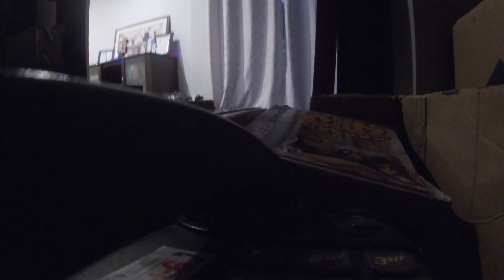Super Phone Adventures 8¾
On a distant planet in a far away future, Super Phone Man the Twelfth makes his triumphant return, picking up phones everywhere in theatres near you this September! Don't slack off and miss it or you'll be sorry.